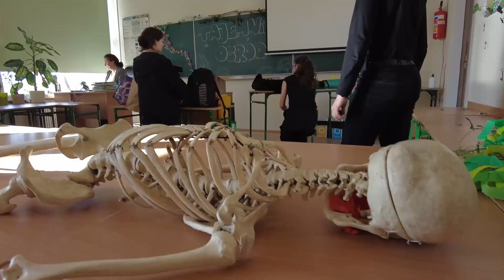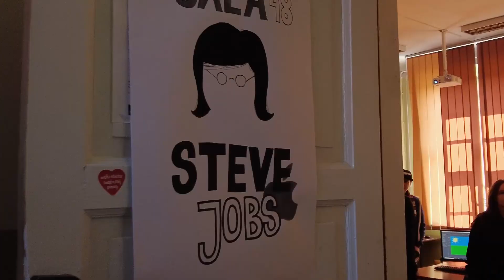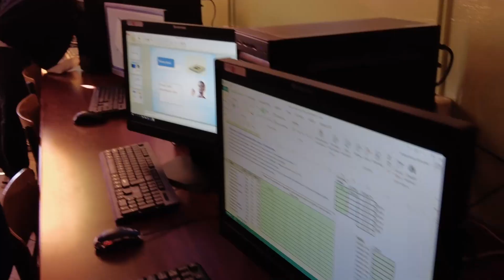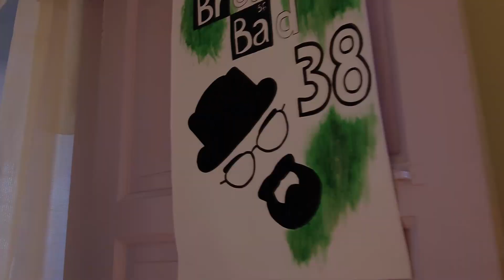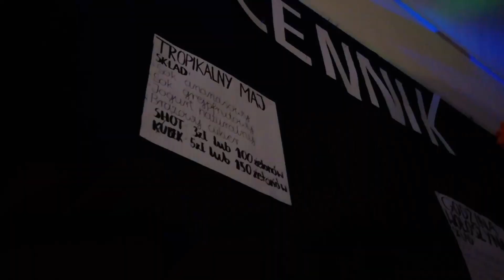DNI OTWARTE w II LO w Pabianicach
Od rana 25 marca 2022 witaliśmy w naszych progach uczniów klas ósmych na Dniach Otwartych!  Nie byłeś, to zobacz. Byłeś to przypomnij sobie a może odnajdziesz siebie na filmie?